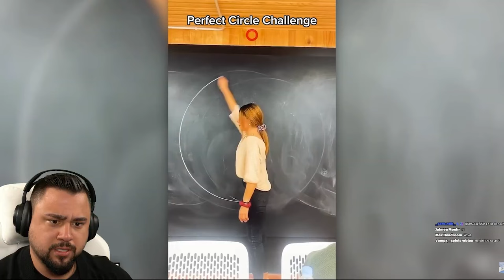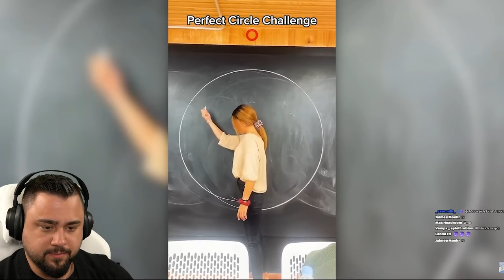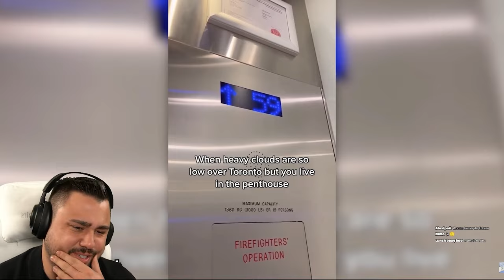Er zieht sich AUS?😂😭(Youtube Shorts)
📺 Videos von: @sagawa @TrendSpot

SO KANNST DU MICH AUCH KOSTENLOS SUPPORTEN:
1.) VIDEOS BIS ZUM ENDE GUCKEN 🥰
3.) LIKE DA LASSEN 👍